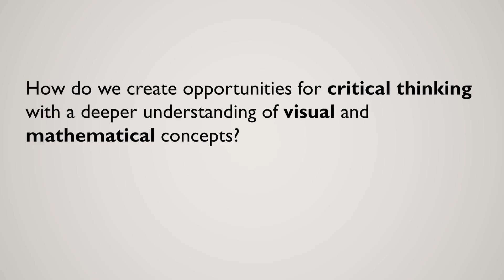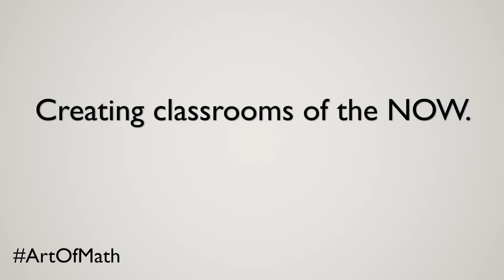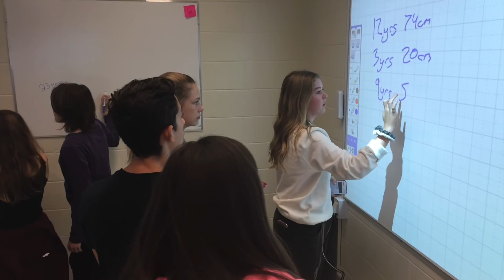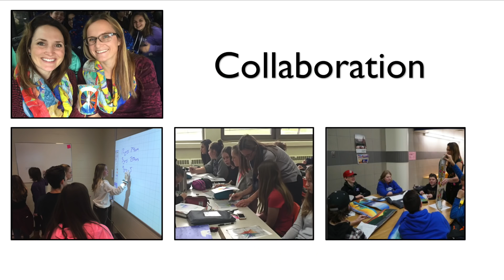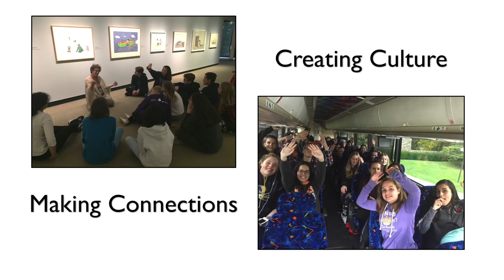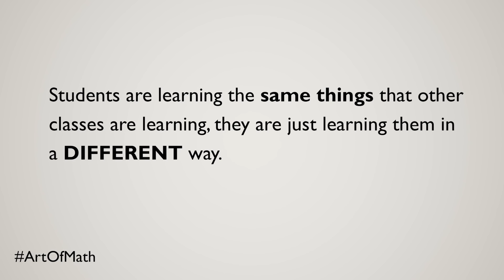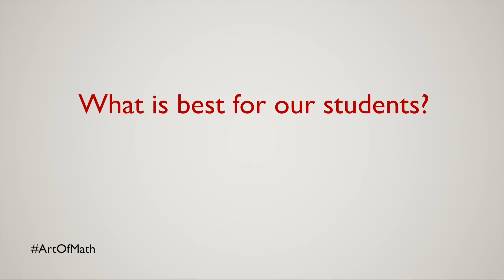The Art of Math | Laura Briscoe & Jeni Van Kesteren | TEDxWindsor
The world is changing and so is education.  As life long learners we must continually ask ourselves, how can we adapt to better serve our students’ learning needs?  By providing opportunities to make meaningful connections, we can empower learners to shift their way of thinking and problem solving.  Two dynamic teachers share their success of team teaching and blending curriculum in the ArtofMath program. Innovation, project-based learning and global citizenship are at the heart of Laura Briscoe’s teaching philosophy.

Laura is a forward thinking educator who creates a learning environment that exudes energy, ignites critical thinking and embraces risk taking to create a space that is inclusive, relevant and innovative. As the Visual Arts Department Head of Oakridge Secondary School in London, Ontario, Laura has been recognized as a leader in education both locally, provincially and nationally. In 2015 Briscoe was awarded the Prime Minister Certificate of Achievement Award, 2016 the Leading Women, Leading Girls, Building Communities Government Award, the national Classroom of the Future Spirit Award, 2014 the Innovative Teacher of the Year Award by the Ontario Business Educators’ Association, and 2016 Bishop Townshend Thames Valley Award.

Laura Briscoe stimulates imagination and empowers people to make relevant connections through the arts with the world around them.

Experiential learning and improving the understanding of mathematics are at the core of Jeni Van Kesteren’s approach to teaching.

Jeni teaches mathematical concepts using innovative approaches to enhance learning and build confidence.  She has been recognized as the Team Leader in a provincial grant through the Teacher Learning and Leadership Program (TLLP) used to explore the impact of collaborative learning on student success in mathematics. She was awarded the Bishop Townshend Award in 2009 for her ability to demonstrate excellence in the areas of physical, social, intellectual, and spiritual development. Van Kesteren’s pedagogical approach has inspired and motivated other educators to explore the delivery of mathematics throughout secondary schools.

Jeni Van Kesteren is changing the perspective of mathematics to empower students and teachers to connect with the world around them. This talk was given at a TEDx event using the TED conference format but independently organized by a local community.